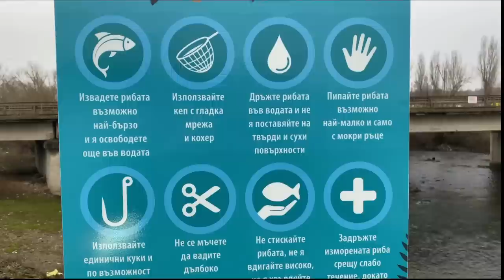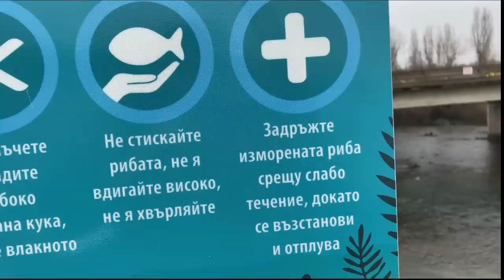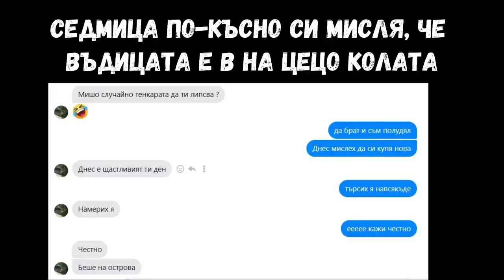КОЙ ЩЕ Я НАМЕРИ? Как се води силикон за пъстърва и кефал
Човек гори кабели за метал под мост! Къде си изгубих въдицата и как се води силикон вижте в този клип!

Taкъмите, които ползвам са:
► ВЪДИЦИ: